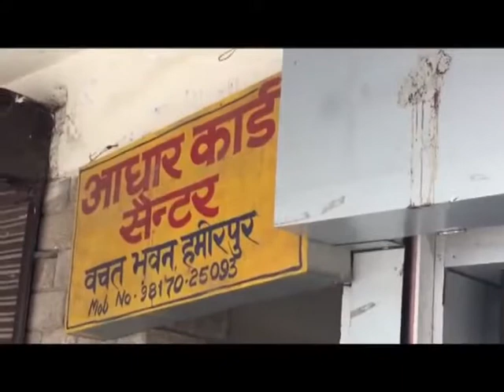22 JULY N 5 लोगों की सुविधा के लिए बने आधार केंद्र और एटीएम इन दिनों रंगड़ों के निशाने पर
ज़िला मुख्यालय हमीरपुर के लघु सचिवालय के गेट के पास लोगों की सुविधा के लिए बने आधार केंद्र और एटीएम इन दिनों रंगड़ों के निशाने पर है। जी हाँ, यहाँ आने जाने वाले हर व्यक्ति को रंगड़ों ने भयभीत कर रखा है। दरअसल रंगड़ों का  छत्ता ठीक उस छत पर लगा हुआ है जहाँ अक्सर लोग आते जाते हैं।